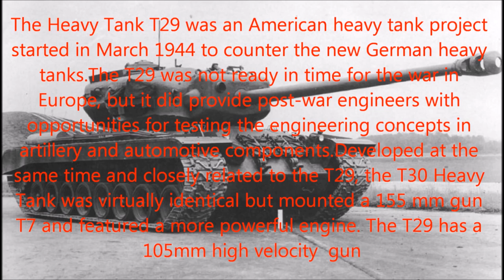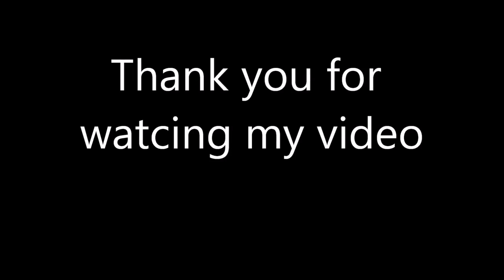World War II American Prototypes Tanks [HD] -T28/95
The T28 Super Heavy Tank was an American heavily armored tank self-propelled gun designed for the United States Army during World War II. It was originally designed to be used to break through German defenses of the Siegfried Line, and was later considered as a possible participant in the planned invasion of the Japanese mainland. The 100-ton vehicle was initially designated a heavy tank, it was re-designated as the 105 mm Gun Motor Carriage T95 in 1945, and then renamed in 1946 as the Super Heavy Tank T28